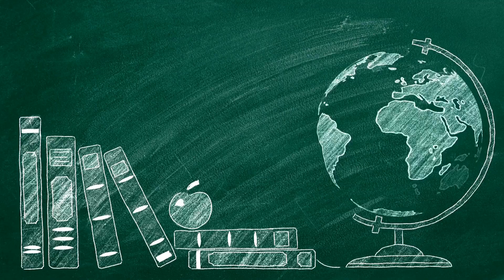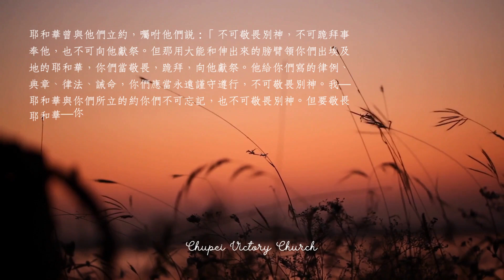列王紀 下(二) - 第四~五章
李四海牧師主講